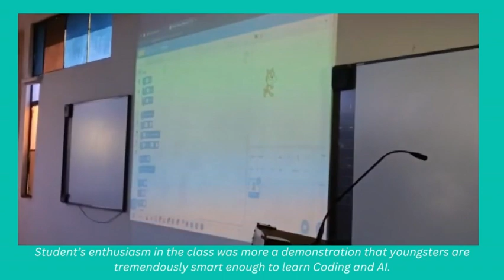Glimpse of Artificial Intelligence Workshop conducted at The Air Force School (TAFS), Subroto Park.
With one step forward, we successfully conducted one more AI session for kids , now at The Airforce School (TAFS), Subroto Park, Delhi.
We found students brought full of energy and interest to learn Artificial Intelligence program. Our Ai Expert Ms. Ruam Baliyan, spoke about various applications and benefits of Artificial Intelligence for students. Also, she educated students about how AI and coding can help them become "Future Ready!"
Sharing some part of the session here: